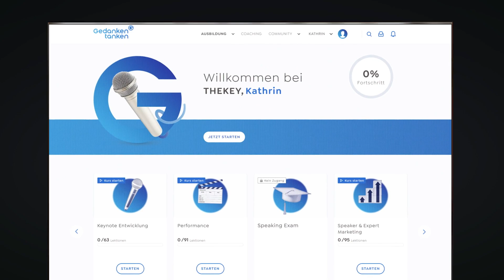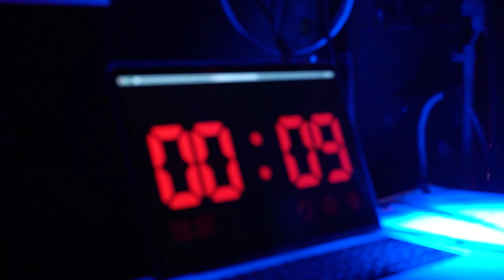Die große Bühne erobern: Inspiriere mit deiner Herzensbotschaft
Was ist DEINE Botschaft? Wäre es nicht schade, wenn niemand davon erfahren würde? Nichts ist schlimmer als gute bahnbrechende Ideen, die nicht gehört werden. Echte Fortschritte passieren nur, wenn Menschen wie du ihre Chancen nutzen und ihre Botschaften mit der Welt teilen 🌍🎤 Bei THEKEY lernst du, wie du so viele Menschen wie möglich mit deiner Message erreichst.

Unsere Top-Experten und 12 Coaches helfen dir dabei, in 8 Monaten eine Keynote zu entwickeln, die begeistert, motiviert, überzeugt und verändert.
✓ Finde heraus, wofür du wirklich stehst
✓ Inspiriere dein Publikum mit deiner Geschichte, deiner Haltung und deiner Persönlichkeit
✓ Erreiche Tausende Menschen mit deiner Botschaft
✓ Überwinde deine Bühnenangst und Unsicherheiten
✓ Perfektioniere deine Körpersprache und Rhetorik
✓ Tritt selbstsicher, authentisch und überzeugend auf den Bühnen dieser Welt auf
✓ Setze deine Stimme gekonnt ein, um deinem Anliegen Wirkung zu geben